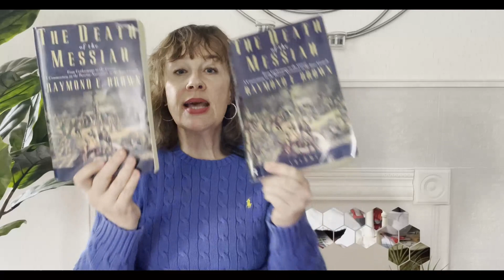Lent: The Stripping of the Crucified